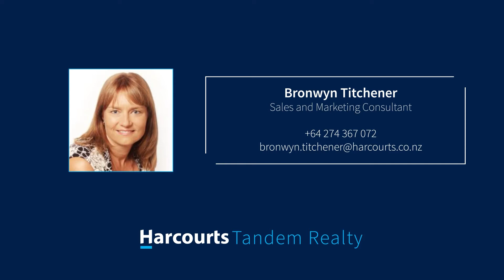13A Brandon Road | Bronwyn Titchener